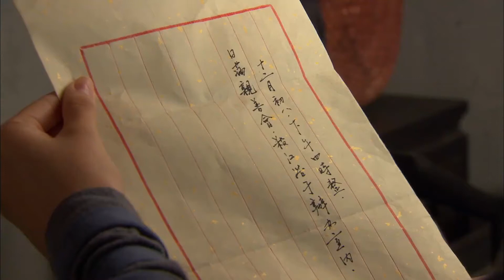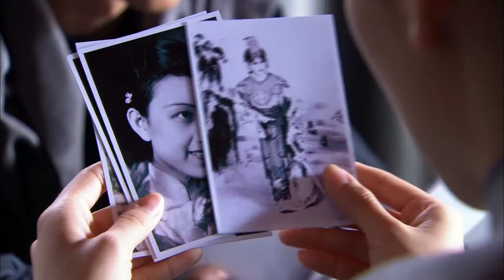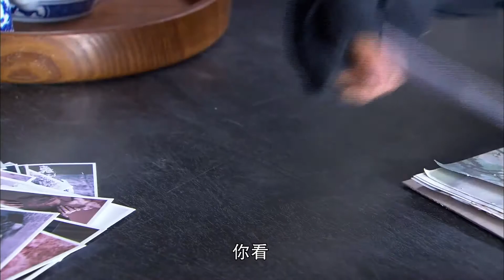洛雪接到任務去殺漢奸，謝歡太貼心，還給洛雪找來這玩意